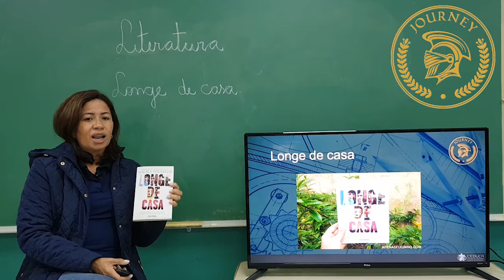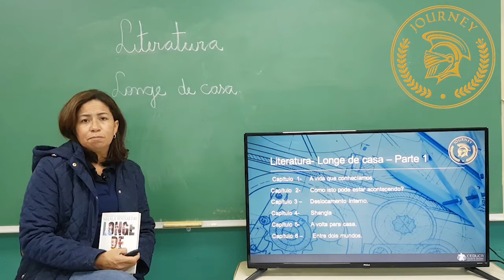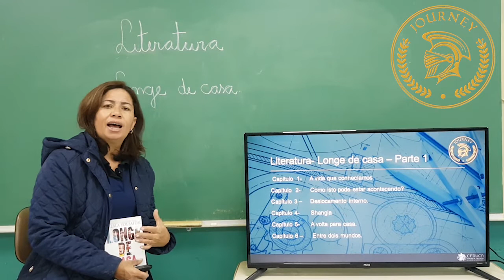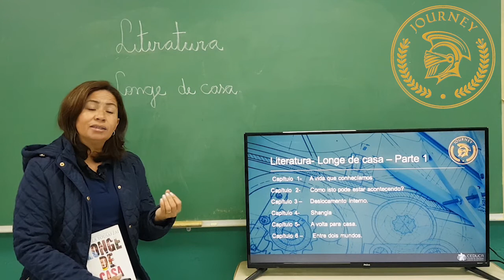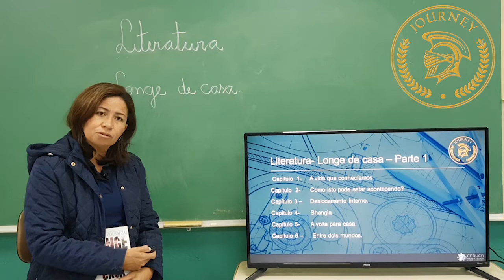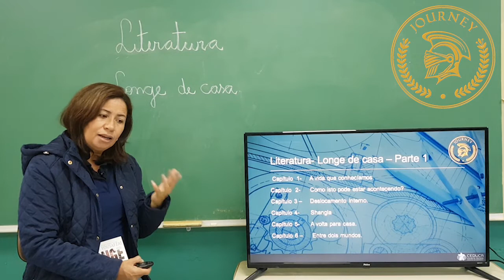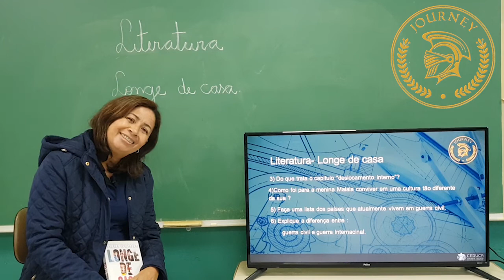PORTUGUÊS - 9º ANO - SEMANA 5 - LITERATURA